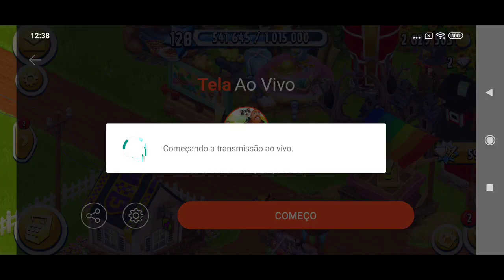HAY DAY: 16/02/2020